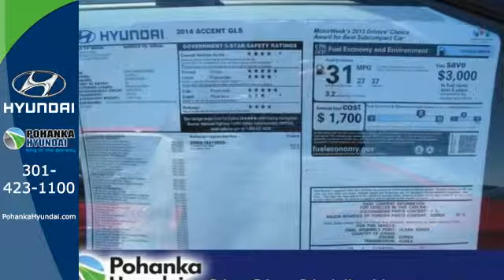2014 Hyundai Accent Capitol Heights MD Washington-DC, MD FEU757404 - SOLD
Year: 2014
Make: Hyundai
Model: Accent
Trim: GLS
Engine: 1.6L I4 DGI DOHC 16V
Transmission: 6-Speed Automatic with Overdrive
Color: Gray
Stock #: FEU757404
VIN: KMHCT4AE2EU757404

Address:
1770 Ritchie Station Court